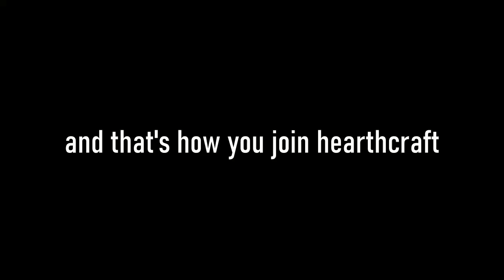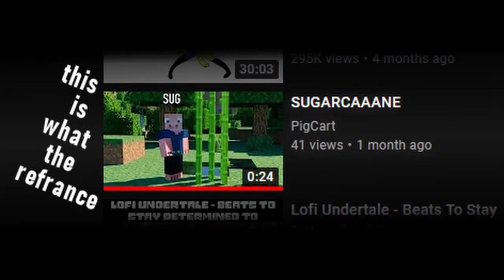Hearthcraft SMP: In which we pretend to have prox chat anyway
Hearthcraft SMP Episode 1: In which the proximity chat mod wasn't working but we pretend to have it anyway, I discover the Central Point island, and Newt is a corpse. - Streamed live, live on stream at the livestream